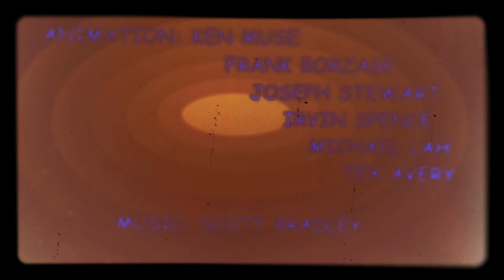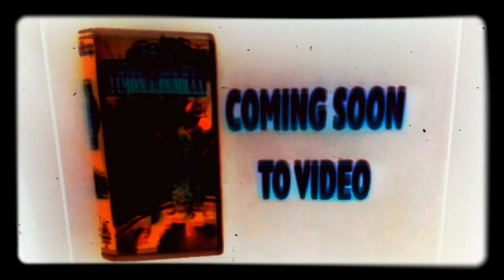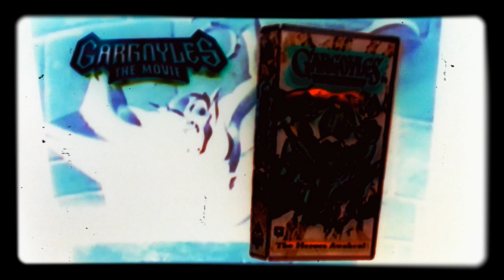Touchstone Home Video VHS Recorder Cassettes (1918)